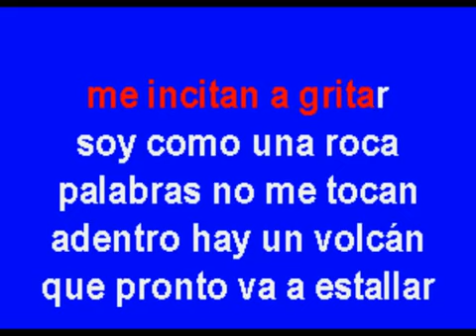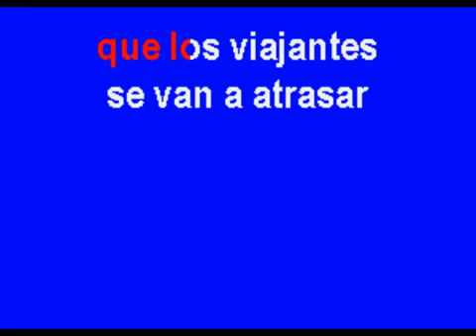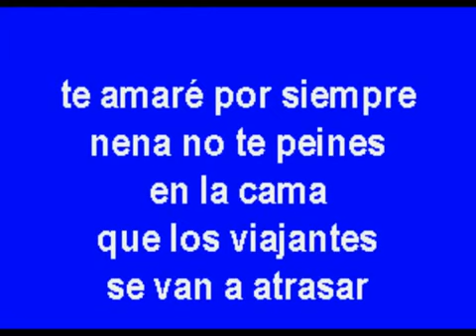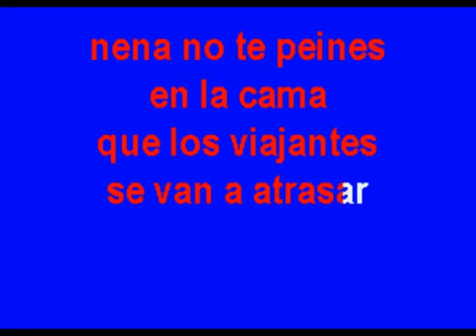Karaoke: Lamento Boliviano / Enanitos Verdes